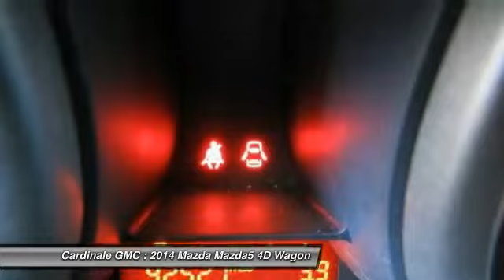2014 Mazda Mazda5 Seaside CA UR26366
2014 Mazda Mazda5 Sport

Cardinale GMC
2 Heitzinger Plaza

RARE HARD TO FIND. HURRY!!!, CLEAN CARFAX, ONE OWNER, SUPER LOW MILES!!!, RED TAG SALE!! HURRY. , and SERVICE RECORDS AVAILABLE. Nice wagon! Want to save some money? Get the NEW look for the used price on this one owner vehicle. Previous owner purchased it brand new! This Mazda Mazda5 engine never skips a beat. It s nice being able to slip that key into the ignition and not having to cross your fingers every time. Vehicle price and availability are subject to change without notice.